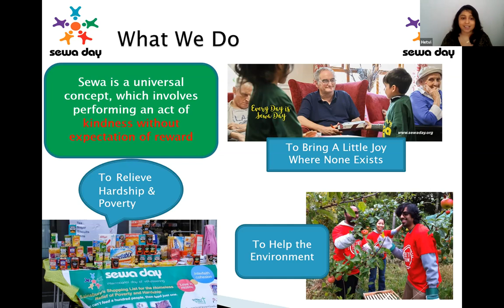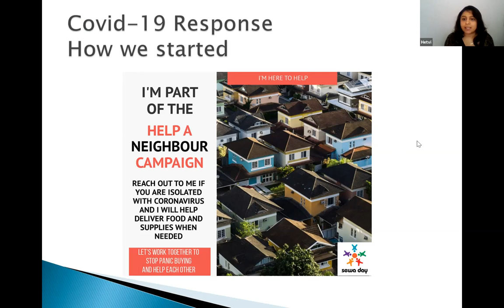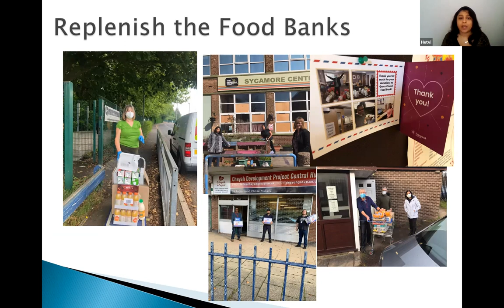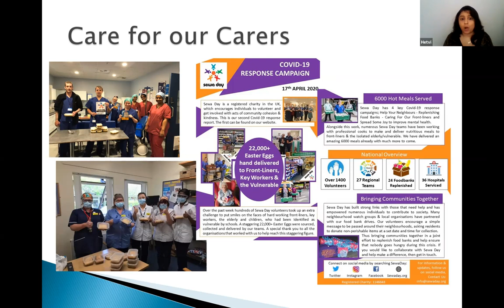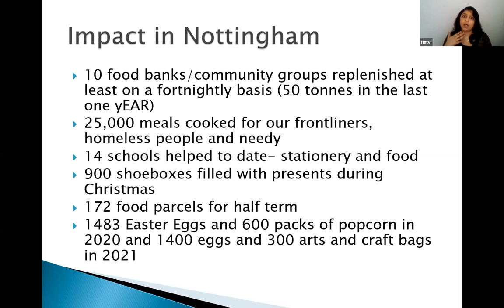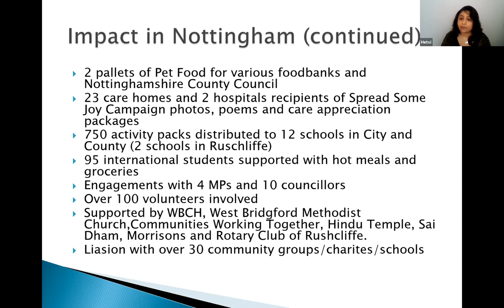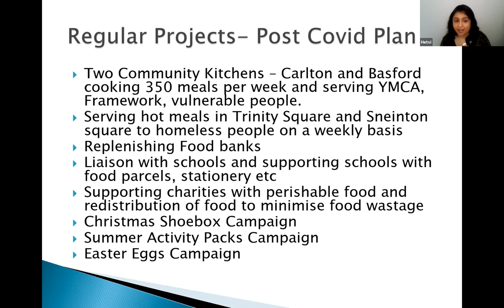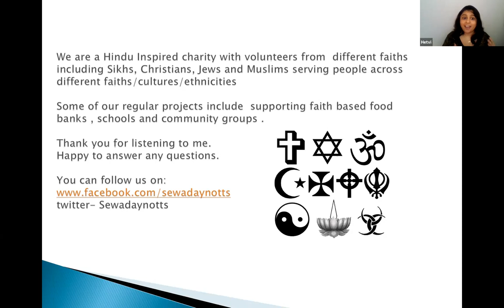IFN National Meeting 2021: Hetvi Parekh - Sewa Day Nottingham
Presentation given at the Inter Faith Network for the UK's 2021 National Meeting on 23 March 2021. The theme of the day was Faith Communities and COVID-19: Learning from the Journey.

This was one of three presentations given in a session titled Stepping up to serve: sharing stories of faith and inter faith responses to need

Hetvi Parekh, Sewa Day Team Leader Nottingham
The national charity Sewa Day has been responsible for a wide range of responses to food need during the pandemic. Hetvi leads their Nottingham team which has helped deliver 50 tons of food donations to foodbanks, charities and local schools in the last 12 months and will be giving an insight into their work which has involved volunteers of many backgrounds, including from local faith communities.